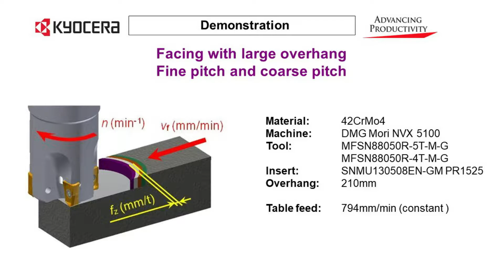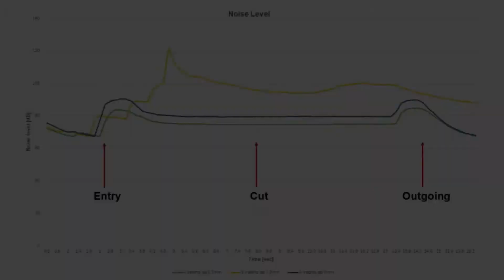Milling - Coarse Pitch vs Fine Pitch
Watch the MFSN88 face milling cutter perform facing processes with large overhang. See the difference while tooling in fine pitch vs. coarse pitch.